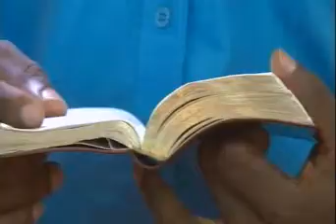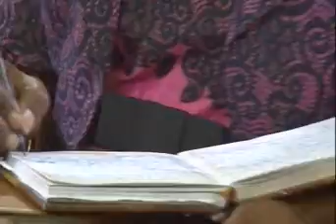MY SURE FOUNDATION PART 4 BY PASTOR SEGUN BANWO 12TH MARCH 2017